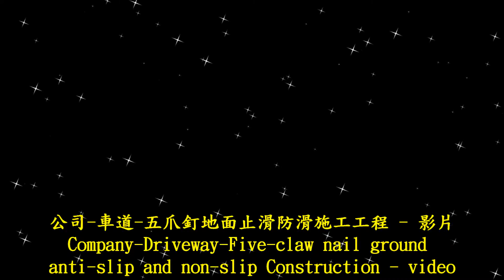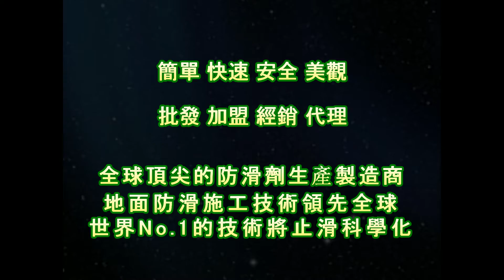P.A.S.T 1703 Company Driveway Five claw nail ground anti slip and non slip construction